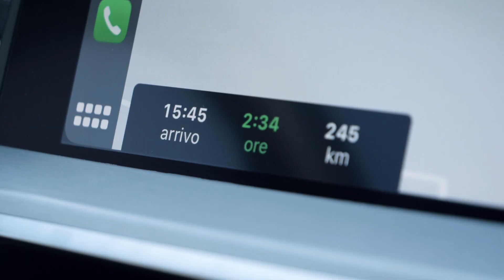Correre, avere successo ed essere felici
Che cosa vuol dire essere felici di correre? Come possiamo goderci ogni singolo passo di questa attività tanto naturale quanto magica?

Ve lo racconto in questo bellissimo intervento durante il quale ho affrontato temi profondi e molto importanti riguardanti il mondo della corsa e del successo, sia come persone che come corridori. Ho svelato anche alcuni miei “segreti” su come prepararci al meglio per poter raggiungere i nostri obiettivi sportivi, personali e la nostra felicità nella corsa, così come nella vita.

In questo video vi porto quindi con me alla presentazione del mio secondo libro “Felici di correre” al Fantini Club di Cervia, organizzata e moderata dal grande Dario Nardone e andata in onda anche su Mondo Triathlon. Erano ormai diversi mesi che non tenevo un evento dal vivo e questo, a metà settembre, in un momento che sembrava di ripresa, è stato una bellissima occasione che ricordo con gioia.

Cosa ne pensate? Qual è la vostra definizione di successo, come persone e come corridori? Potete dire di essere “Felici di correre”? 😉